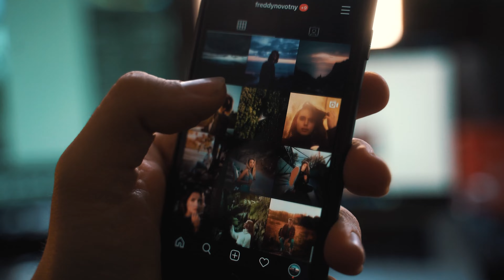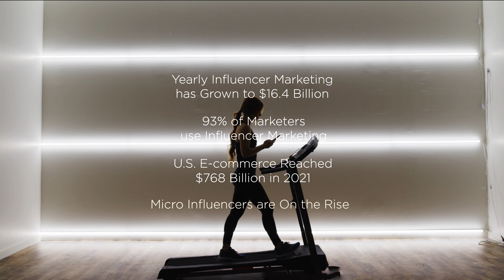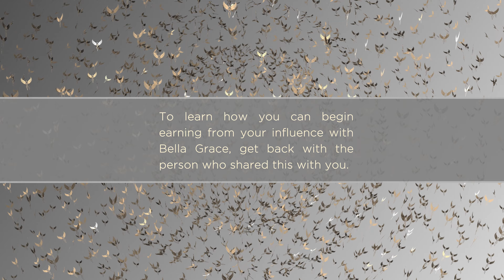Bella Grace | INFLUENCE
We ALL have influence.
Every time you post, every time you share, you are influencing others.
What if you could get paid for your influence - regardless of how many followers you have?
This is Bella Grace - the only influencer-driven, social selling company with products so verifiably extraordinary, that we decided to invite everyone to the party.
Traditional influencers require LOTS of followers and earn either a flat rate for making a post, or a brief, temporary commission from their recommendation. Once their time’s up, the money stops and the deal is over.
With Bella Grace, it’s not the size of your network that matters and there’s never a cutoff in pay. At Bella Grace, you can actually build TEAMS of influencers who get paid on their
 recommendations, earning you commissions - forever.
Getting paid on the influence of other influencers.